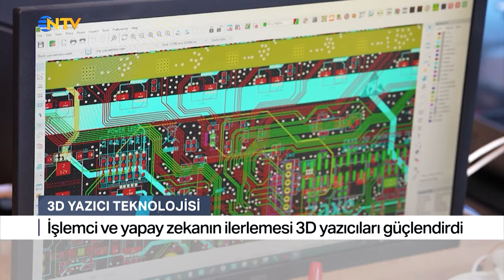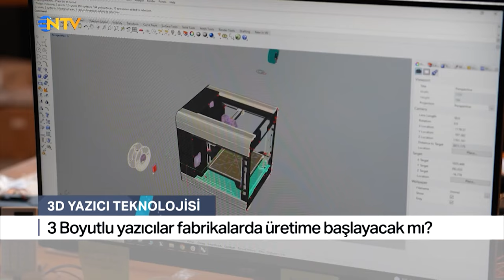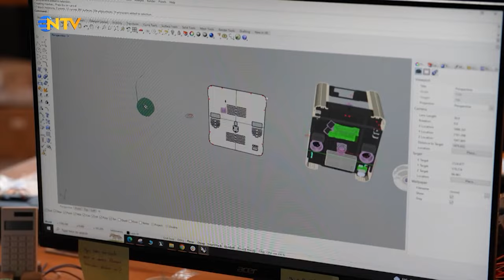3D Baskıda Son Yenilikler ve Yapay Zeka | NTV Tekno Hayat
3D baskının ön saflarından heyecan verici haberler! Zaxe CEO'su Baki Gezgen, geçtiğimiz günlerde NTV'de Tekno Hayat programında Ahmet Can ile yaptığı canlı tartışmada çığır açan bazı güncellemeleri paylaştı.

Hızda büyük sıçramalardan bahsediyoruz - eskiden günler süren büyük baskıların artık sadece saatler içinde yapıldığını hayal edin! Ayrıca, yapay zeka entegrasyonuyla yazıcılarımız daha akıllı hale geliyor ve hataları gerçek zamanlı olarak yakalayarak kusursuz sonuçlar elde edilmesini sağlıyor.

Ve bu sadece hız ve zeka ile ilgili değil. Kullandığımız filamentler birinci sınıftır ve aşırı soğuktan UV ışınlarına kadar neredeyse her şeye dayanabilir, bu da onları dış mekan uygulamaları için ideal hale getirir. Bu yazıcıların arkasındaki teknoloji? Karmaşık tasarımları çocuk oyuncağı gibi işleyen Gigabit düzeyinde işlemciler.

12 ülkeye ulaşan ve büyümeye devam eden Zaxe, yaratma ve üretme şeklimizde devrim yaratma misyonunu üstleniyor. Mümkün olanın sınırlarını zorlamaya devam ederken daha fazla güncelleme için bizi izlemeye devam edin!